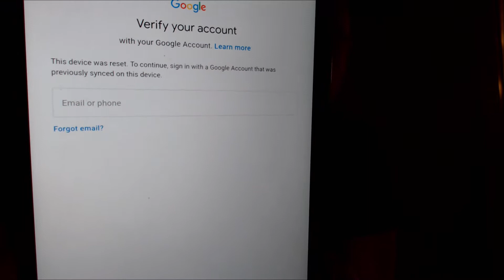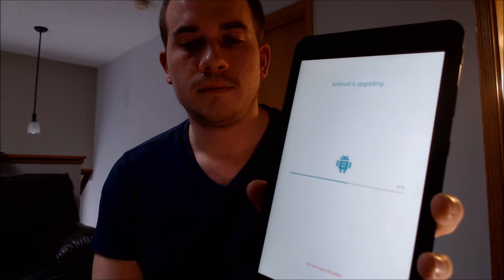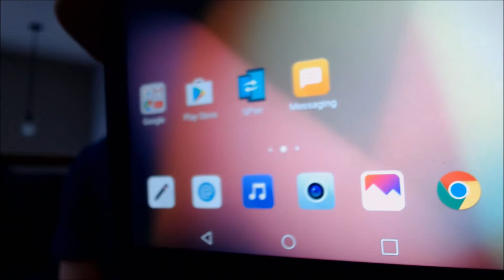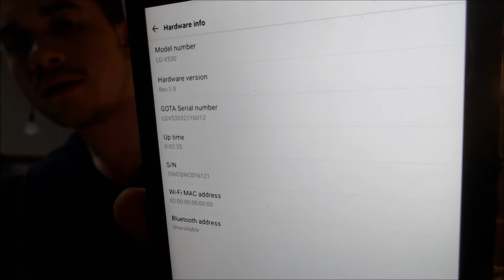Disable Bypass Remove Google Account Lock FRP on LG G Pad X 2 V530!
Video showing a Google Account Lock successfully being bypassed/removed on a T-Mobile LG G Pad X 2 8.0 Plus (V530). Google includes this security feature with all devices on Android 5.1 and up so that when a device is reset without first removing the Google account, the device is locked to the previous owner's account. This process that we do to the device allows a bypass of the screen that asks for the Google account of the previous user.

We're MN Mobile Guy - a business in the US state of Minnesota. We assist clients both here locally as well as all over the world with all kinds of different services on mobile devices. If you find yourself in this situation and would like to have the service performed, get in touch with us!  We have business pages on the following platforms:

Also check out our pages for the full listing of all the services that we offer - we perform SIM unlocking of all models of devices, removal of Google and Samsung account locks, fixing of blocked or blacklisted devices, installation of wifi hotspot on phones, and much more!

Se habla espanol asi que los hispanohablantes no duden contactarse con nosotros, gracias